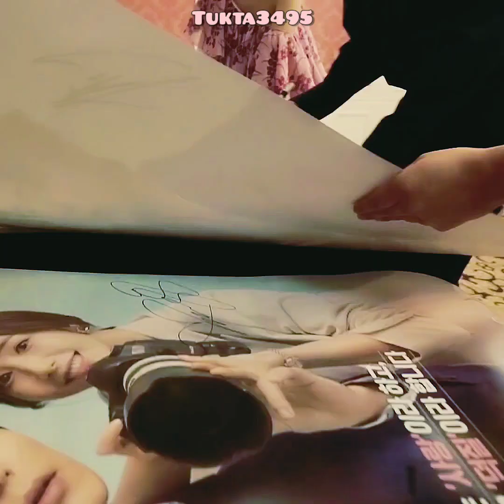Kimjaeuck​ Parkminyoung​ @ Press​conference​ HPL​